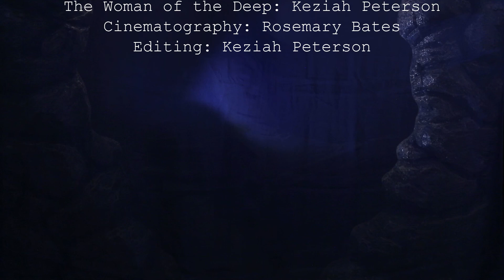The Woman of The Deep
A fisherman must make a choice when he falls in love with the Woman of the Deep, the Queen of the Monsters, and discovers just how cold and dark the ocean is. With hand crafted puppets and original story by Robert Amico, this dark fairy-tale explores the belief that love can conquer all.

Puppets & Story: Robert Amico
Fisherman & Narrator: Robert Amico
The Woman of the Deep: Keziah Peterson
Cinematography: Rosemary Bates
Editing: Keziah Peterson